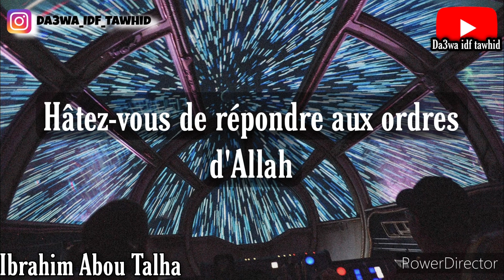Hâtez vous de répondre aux ordres d'Allah - Ibrahim Abou Talha (Instagram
Abonnez-vous à mon Instagram in sha Allah, vous pourrez y retrouver beaucoup de post citations des pieux prédécesseurs 'salaf salih' anciens et aussi comptemporains et de nombreux ahadiths du bien aimé Muhammed ibn Abdillah ibn abdal Muttalib  ibn Hashim min Quraish. Salla Allahu alayhi wa salem  ;

- Le site officiel (mufti.af.org.sa) du Mufti Général du Royaume D'Arabie Saoudite, le Shaykh 'Abdul 'Aziz ibn 'Abdallah Al-Shaykh

- Site officiel de Shaykh Abdal 'Aziz Ibn Baz (رحمه الله)

- Site du Shaykh Muhammad ibn Salih Al Uthaymin (binothaimeen.net.)

- 📚 Bibliothèque du sheikh Salih al Osaymi

- Abu Laïth 'Othman Al Armany &
   Abou Assim Abdoulkarim}

-Youssef Abou Anas, Ibrahim Abu Talha,  Sadek abu Yahya

- Samy Phillipes Chaouche (diplômé de l'Université de Azhar)

Les imams FRANCAIS (DOUROUS/TRADUCTIONS) sur le Haqq

-Sulaiman Al Hayiti
- Youssef Abou Anas
- Abu Laith 'Othman Al Armany
- Ibrahim Abu Talha
- Sadek abu Yahya
- Abou Assim Abdoulkarim
- Cheikh abou abdillah M’hamed TCHALABI Al Djazairy
- Mehdi Abou Abderrahman
- Karim Zentici
- Samy Phillipes Chaouche
- Rachid Ouzzi (Abou Louqman)
- Walid Abou Mouadh
- 'Abd Al-Karim Abou 'Abd Ar-Rahman
- Muhammad Wora
- 'Abd Al-Malik Abou Maryam

Vidéos/fatawas/dourous/audio/sharh (youtube/google) :

chaine islam sounnah youtube

chaine cherchons le haqq

chaine sahih of islam (cours,ahadiths,fatawas)

site islam sounnah

chaine coran et sounnah avec la compréhension des pieux prédécesseurs de la communauté :